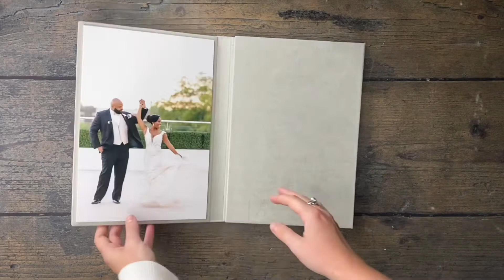The Velvet Triplex | Sarandipity Photography Products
Here is a more in-depth look into one of the product I offer! This is the Velvet Triplex. Which includes a display of 3 of your favorite wedding day images  attached to a stunning custom velvet background. This Triplex folds up for storage, but will stand on its own to be displayed on a mantle or shelf! When open, the whole display reaches 25 inches long! This makes the perfect gift for loved ones (or yourself!)